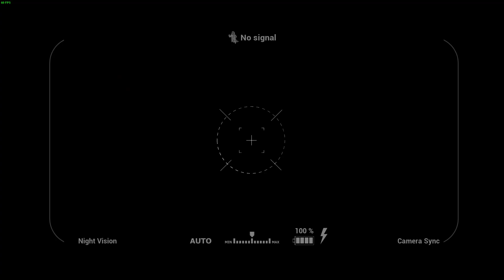This is a Ghost - Folge 192 - Was für ein Speedrun! (Gequältes Haus / Mittel)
In dem Spiel "This is a Ghost" ist es die Aufgabe des Spielers eine der Entitäten zu identifizieren und bestenfalls auch zu vertreiben.

Mit anderen Worten, es ist ein Ghosthunter-Spiel, welches jedoch mehr bietet als vergleichbare Konkurrenten.

Der Entwickler "Nuci" bietet dieses Spiel z.B. auf Steam an und dieses bereits seit dem 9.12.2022. Es ist also kein neues Spiel, aber eines was bislang eher wenig auf Youtube auftaucht.

Wichtig bei diesem Spiel ist es, da es sehr umfangreich ist und viele eigene Ideen aufweist, das Tutorial zu machen.

Ohne Kenntniss von dem was man machen kann und sollte ist man schnell Tod und kommt nicht weiter in dem Spiel.

Es gibt 3 verschiedene Geheimorganisationen für die man die Aufträge erledigen kann um im Ruf zu steigen.

Weitere Entitäten, Verbesserungen von Items oder sogar Maps kann man sich für die erhaltenen Belohnungen im Shop kaufen.